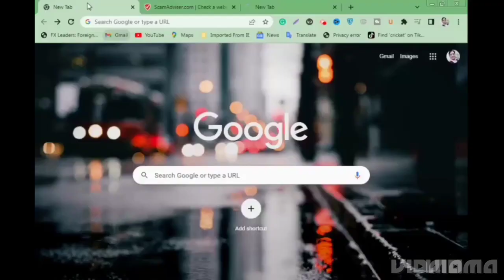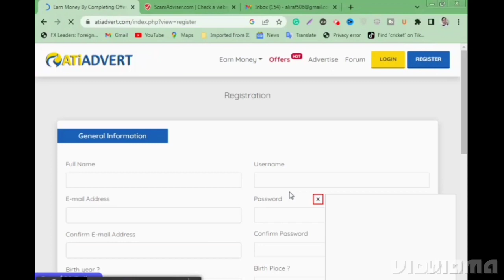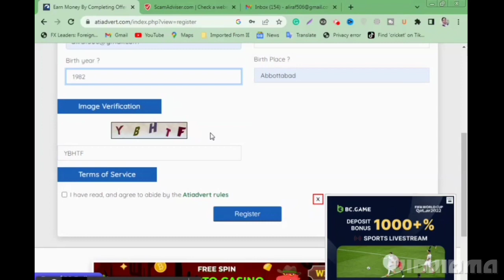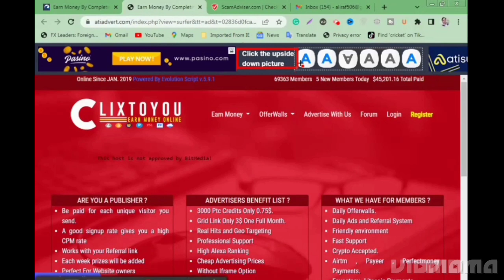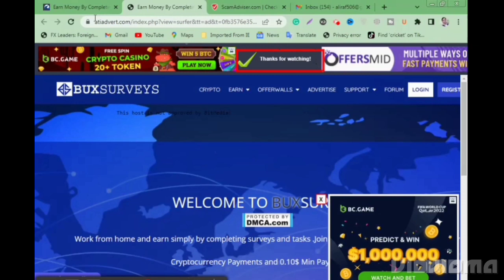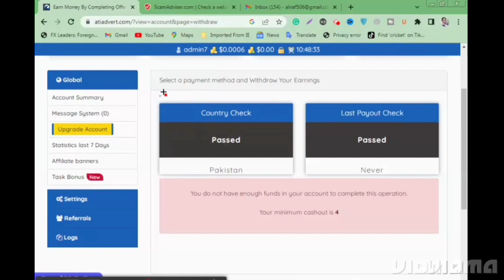Earn Money by watching Ad | Video dakh k pasay kamany ka tarika | paise kamane ka sabse aasan tarika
Earn Money by watching Ads || Videos dakh k pasay kamany ka tarika
AtiAdvert is a platform that helps businesses, creators, and influencers monetize their YouTube videos through targeted advertising. The platform allows users to place advertisements within their YouTube videos, earning money every time their video is watched. This provides a way for YouTube content creators to earn income from their videos, even if they don't have a large following.

To use AtiAdvert, users simply connect their YouTube channel to the platform and set up the advertisements they want to display within their videos. The platform uses advanced targeting technology to match the right ads to the right audience, ensuring maximum engagement and revenue for the content creator. The platform tracks the performance of each advertisement, and users can view detailed reports on their earnings and performance.

AtiAdvert provides a straightforward and efficient way for YouTube content creators to monetize their videos, allowing them to focus on what they do best - creating content. The platform's user-friendly interface and real-time reporting make it easy for users to manage their advertising and see the results of their efforts. With AtiAdvert, creators can take control of their monetization and start earning money from their YouTube videos.

a. Freelancing
h. Online Earning Tips
i.  Graphic Design
j.  CPA Marketing